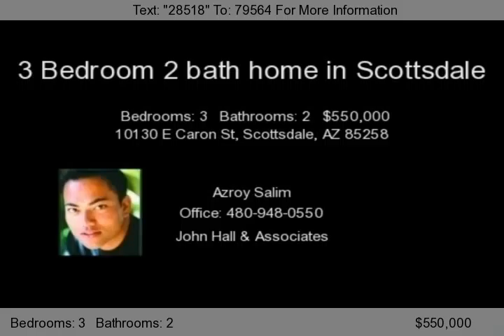10130 E Caron St, Scottsdale, AZ 85258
Elegant 3 bedroom 2 bath with Pool in Scottsdale Ranch was home fully updatyed in 2004. Split master floor plan that is light and bright in all the right places. The master bedroom offers a walk in closet with built in shelves, double sinks and separate shower and tub in the bath and an office or den nook. Beautiful kitchen in this 3 bedroom 2 bath with Pool in Scottsdale Ranch with cherry wood...